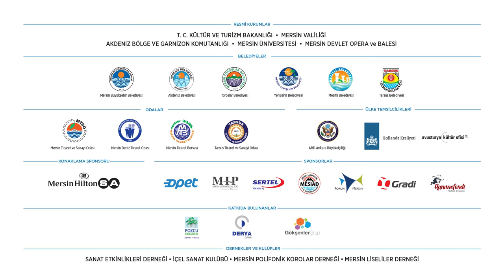ruysdael quartet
Joris van Rijn (Keman),
 Emi Ohi Resnick (Keman),
Gijs Kramers (Viyola),
Jeroen den Herde (Çello)
18 Nisan 2019 Perşembe saat: 20.00 Mersin Üniversitesi Yenişehir Kampüsü Nevit Kodallı Konser Salonu'nda yer alacak.